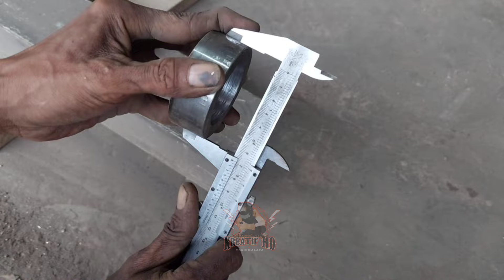ternyata begini cara buat bending plat manual long 120cm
baiklah sobat kreatif pada kesempatan kali ini saya akan mencoba membuat kembali alat bending plat atau alat untuk melipat plat dengan panjang 120cm..bending plat manual..semoga bermanfaat
ikuti juga kami disini.
klik link.
klik link.

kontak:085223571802